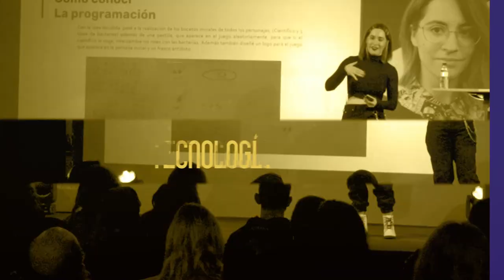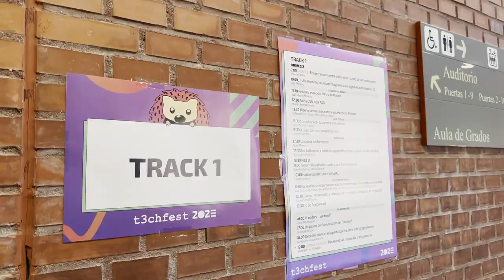VLOG #2: el Antivlog de T3chfest. Miriam González​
En este vídeo, te cuento mi experiencia fallida intentando crear el vlog perfecto mientras participaba en T3ch Fest en Madrid. Acompáñame en este viaje lleno de nervios, presión y aprendizajes mientras me enfrento a dar una charla en un gran evento, intento grabar todo y entrevistar a los asistentes. A pesar de las dificultades y no haber obtenido el resultado esperado, descubre cómo logré sacar algo bueno de esta experiencia y qué aprendizajes me llevé.